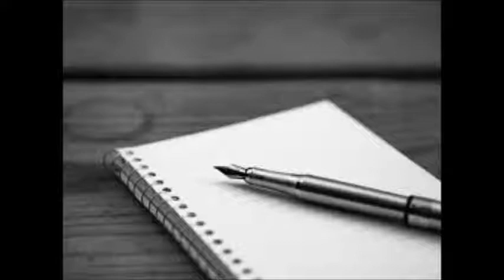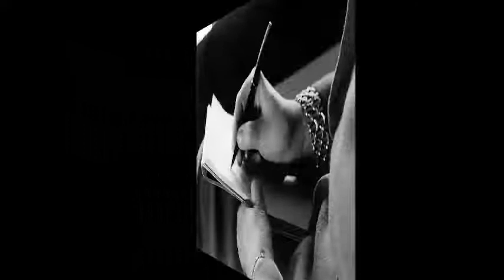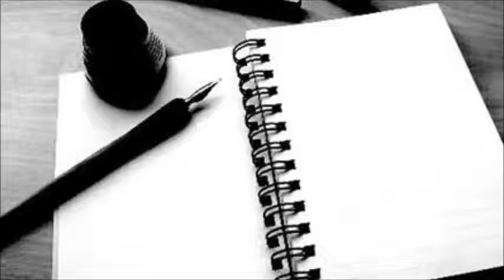Rey Ruiz Página Blanca, Cover Meinrub Place Paparey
Mas Salsa Monga